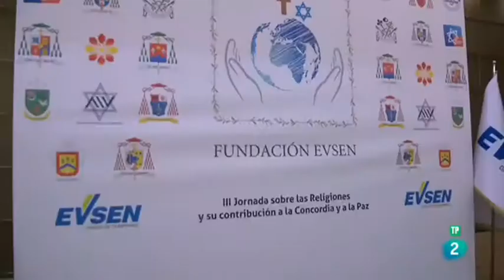Medina en TVE - La declaración de Madrid